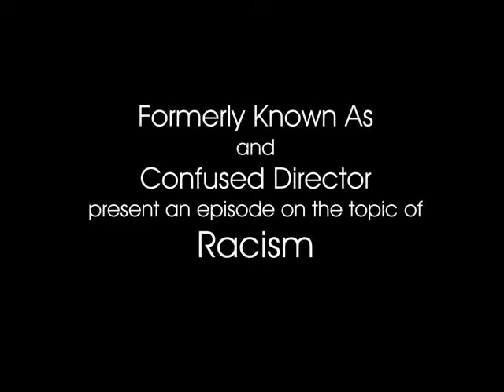An Episode on the topic of Racism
Brian and I put this together one weekend for a video competition about racism.  The teacher ended up giving us the screening date instead of the admission date, so it went nowhere.  Lots of inside jokes.